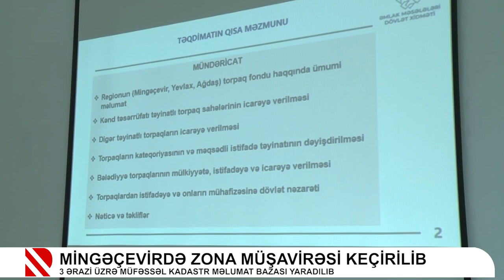Mingəçevirdə zona müşavirəsi keçirilib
Mingəçevir şəhəri, Yevlax və Ağdaş rayonları üzrə yerləşən torpaq və üzərindəki daşınmaz əmlaklar barəsində müfəssəl kadastr məlumat bazası yaradılıb.